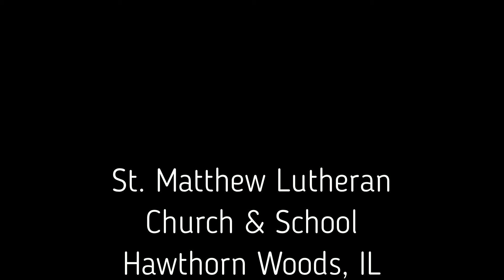2017 11 21 1863 Thanksgiving Proclamation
Daily Devotions from St. Matthew Lutheran Church & School in Hawthorn Woods, Illinois.

November 21, 2017 "1863 Thanksgiving Proclamation" and features Associate Pastor Ed Blonski.